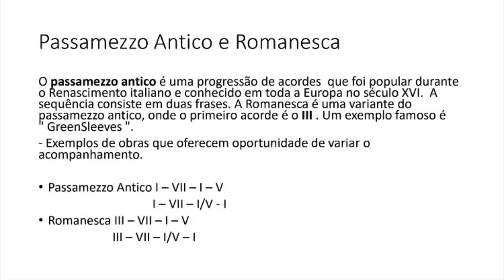Ars de Pulsatione - Basso Ostinato (Passamezzo Antico e Romanesca)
Basso Ostinato ou ground são padrões harmônicos amplamente utilizados na música dos séculos XVI e XVII. Neste vídeo falo sobre dois dos mais conhecidos na época - o Passamezzo Antico e a Romanesca e sua relação com os intrumentos de cordas pulsadas.

Basso Ostinato or ground are harmonic patterns widely used in music from the 16th and 17th centuries. In this video I talk about two of the best known at the time - Passamezzo Antico and Romanesca and their relationship with plucked string instruments.